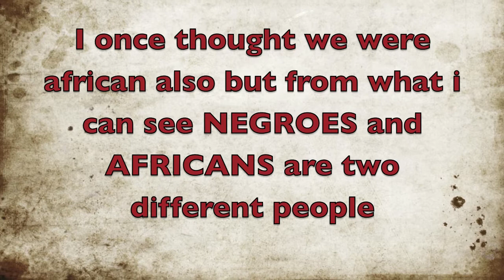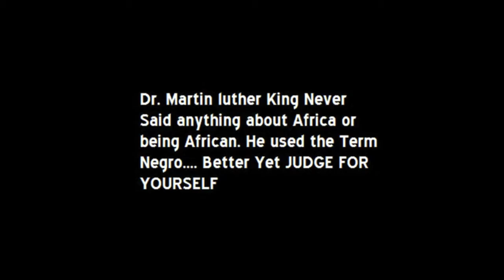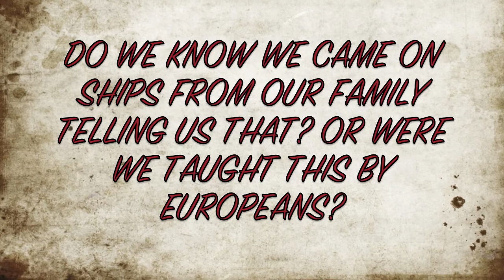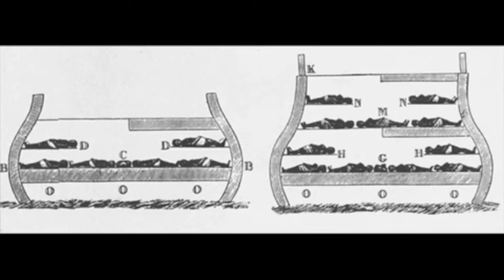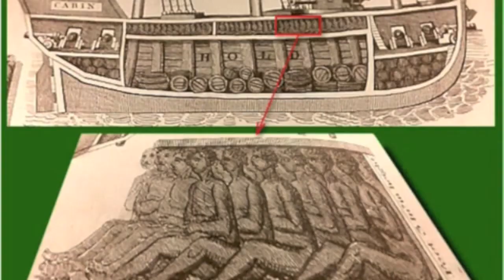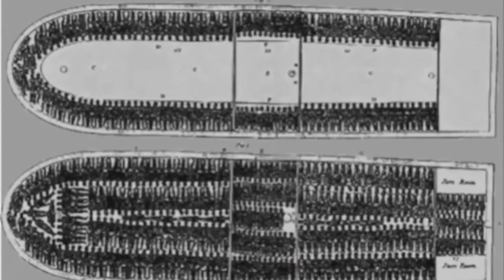Are Black Americans really Africans?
Do you think Black American are really Africans? I DID BUT NOT ANYMORE